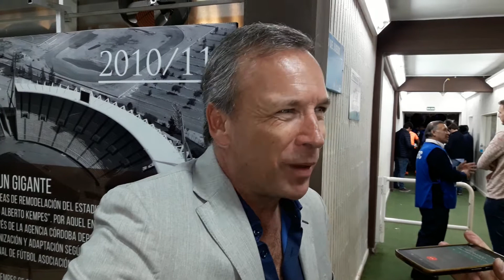Andrés Fassi presidente de Talleres habla del perfil nuevo entrenador.